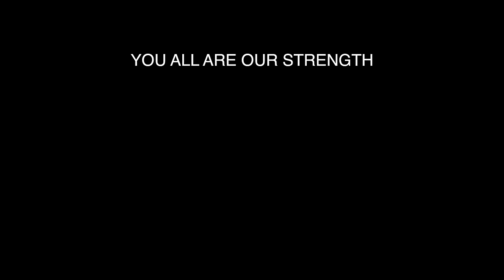My Car Collection - Total Kitni Cars Hain !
A beautiful home, a beautiful Family and a collection of beautiful cars.
It's like a dream come true.
Pie took charge of the car collection vlog.
Lakhan followed with his collection version as well.
Whose version is the best? You be the judge.
Watch the Vlog and tell us which one is your favourite car.